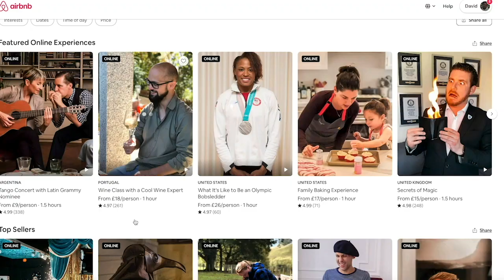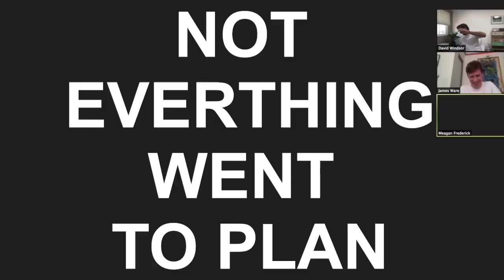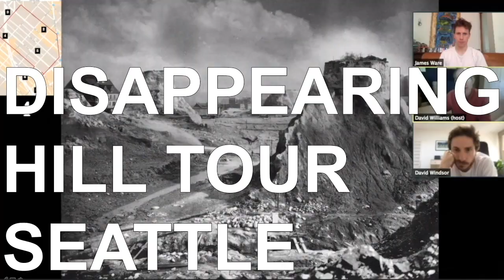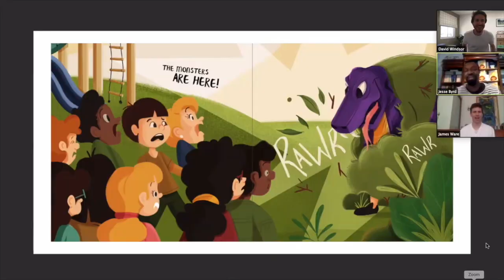Every Airbnb Online Experience In One Week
We wanted to go on an adventure there was only one catch: quarantine.
So to liven up lockdown life, we did every Airbnb Online Experience in just one week.
From Laughter Yoga in Lisbon to Zumba with Olympians in Hawaii, rising at 5am for a KPop dance lesson in Seoul, Chocolate Meditation in Mexico and Turkish Coffee Fortune Telling in New York, it was the wackiest week imaginable from the comfort of our sofas.
Here's a taste of the people, places and positivity we encountered as we travelled the world without even leaving our homes,  speaking to people in 23 countries in just 7 days.
Thanks so much to all the inspiring hosts who made this such an epic experience.